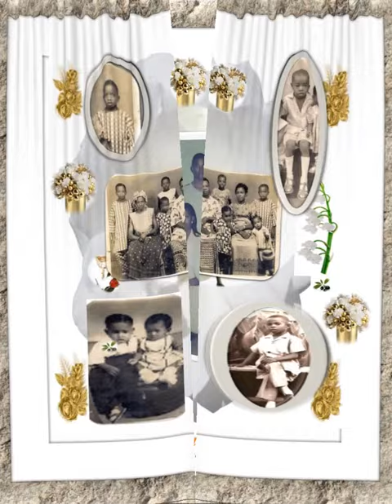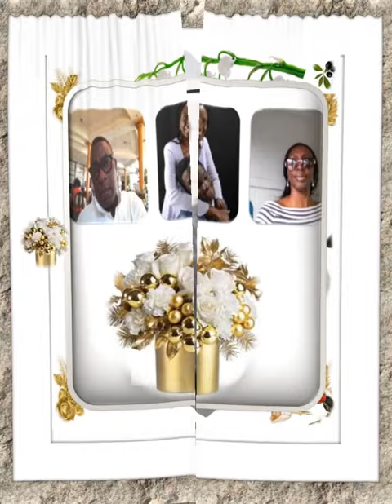The Story of Esther Oyidie Nwainyinya Nkanginieme - Most Wonderful Mother in the whole wide world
The Story of Esther Oyidie Nwainyinya Nkanginieme - The most Wonderful mother in the whole wide world - by his devoted Son Ikemefuna Nkanginieme.